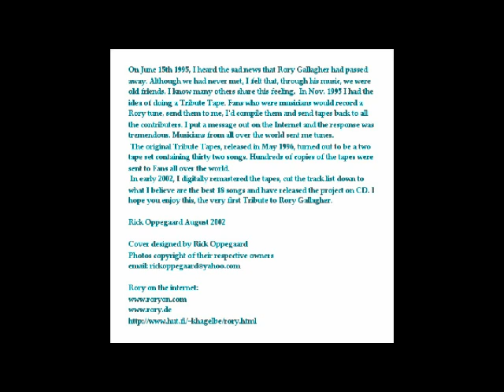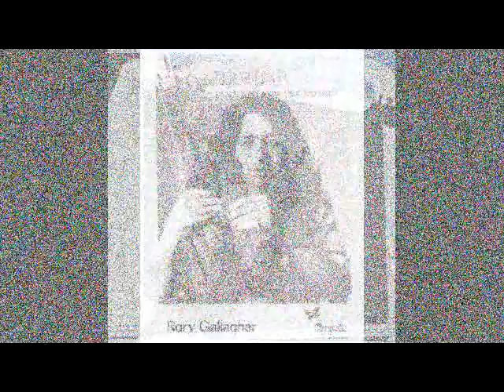Rory Gallagher Tribute - Marianne Murphy & Hero From The Emerald Isle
The first time I became a Rory fan was when I heard the song " For the Last Time", I was hooked. I named my son after Rory in 1979. I met Rory several times and always made him an Irish flag of some sorts when he came to Detroit.

 One year he played Harpos on the east side and little Marianne pushed her way to the front to give him the flag. When I neared the stage I tried to reach up, but I am short and had to stretch. Rory saw me struggling and leaned down to grab the flag. Just then some jerk shoved me out of the way and extended his hand out for Rory to shake. Rory pushed it aside and got down on his knees and took the flag and draped it over the amp.

 After the show I waited outside the backstage door. He came out and went right up to me and said "Thanks a lot for the flag", and planted a big kiss on my lips. I was floored, so I thought well nows my chance and I hugged him and kissed his cheek. He made my husband, at the time, jealous but Ken (my husband) said " If that had been any other man but Rory Gallagher I would of kicked his ass".

My story doesn't end there. We were the only fans to wait to see him after the last show he ever did in Detroit, and it was after that meeting that I was inspired to write the song for him called "Hero From the Emerald Isle" in 1991. I had always hoped I would be able to give it to him  one day. I ended up giving it to Paddy Maloney of the Chieftains when I sat in with them. He told me his daughter used to babysit Donal's children.

When Rick Oppegaard did the tribute tape of Rory's songs I did not want to send him that one because I did not want people to think I was taking advantage of Rory. He called me up and said he wanted to put it in the tape and reluntantly I agreed. In the following months and years I got great comfort and communication from Donal and the Gallagher family and his friend Patrick Kennedy, Duana Horner and countless other Rory fans all over the world who have written me letters and sent all sorts of things for which I am truly grateful. I have an extended family and when I finally make it to Ireland one day, I am going to drink a toast of Bushmills and Guinness to my Hero, Rory Gallagher.

Marianne.